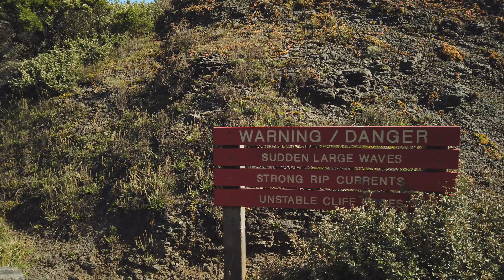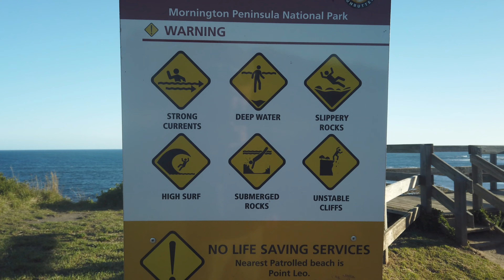На краю света - парк Flinders Blowhole, полуостров Морнингтон, штат Виктория, Австралия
🟢 Тропа Blowhole (парк Flinders Blowhole) находится между Флиндерсом (Flinders) и мысом Шанк (Cape Schank). Всё это часть полуострова Морнингтон (штат Виктория) и находится на юге от города Мельбурн являясь крайней точкой Австралии граничащей с проливом Басса (пролив, разделяющий Австралию и остров Тасмания и соединяющий Индийский океан с Тихим).

► Одна из самых красивых точек мира - мыс Шанк (Cape Schank)

🎬 VIDEO CHAPTERS
00:00 - Вступление
01:14 - Океан!
01:54 - История местности
04:18 - The Blowhole Track
09:40 - Прогулка по лаве?
13:58 - Морские коровы
15:12 - Кто такой Мэтью Флиндерс
16:54 - Пляж города Флиндерс
18:12 - Заключение